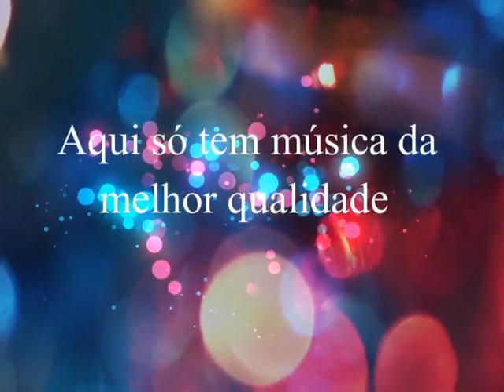Luis Paulo & Figueirense - Coisas do Coração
Luis Paulo & Figueirense